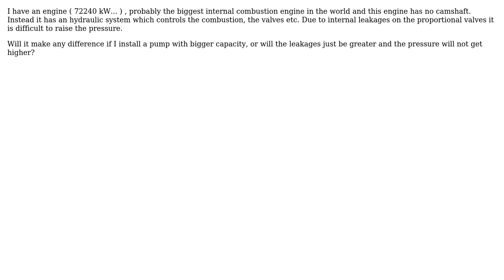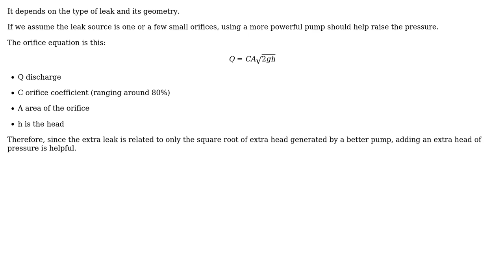Engineering: How to compensate for losses in a hydraulic system?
With thanks & praise to God, and with thanks to the many people who have made this project possible! | Content (except music & images) licensed under CC BY-SA | Music | Images & others | With thanks to user Larsa se eidaklaxtarsa user kamran user Fred and the Stack Exchange Network Trademarks are property of their respective owners. You are responsible for your own actions.